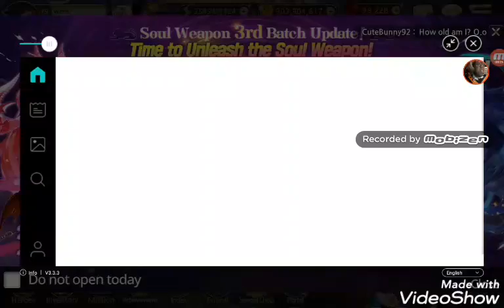KINGS RAID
Created by VideoShow summoning left over items from event